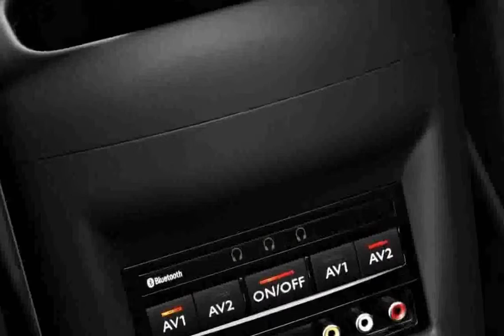Peugeot 5008 Allure 2 0 HDI 150 Nuevos 720p